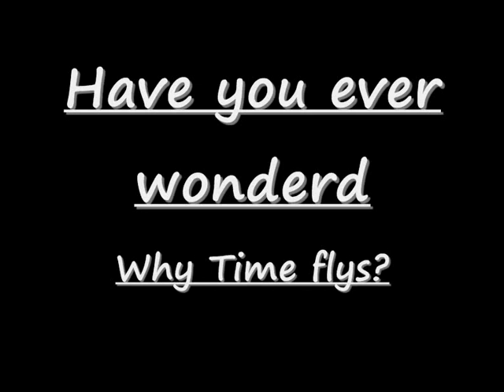Crystal Park RCT3 Tv ad 2009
This is the ad for my upcomming Crystal park. Crystal Park is my largest park so far this year. Enjoy!!